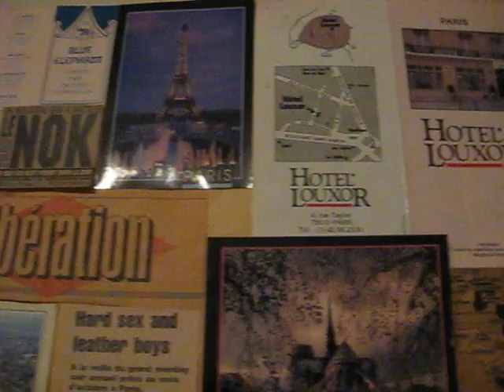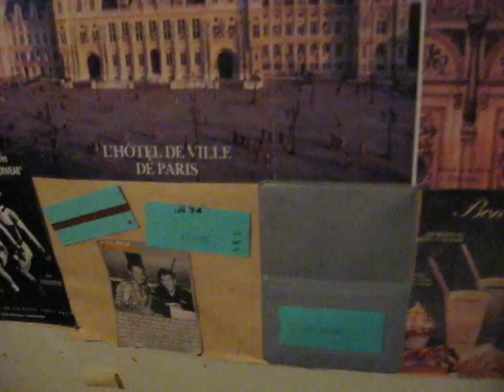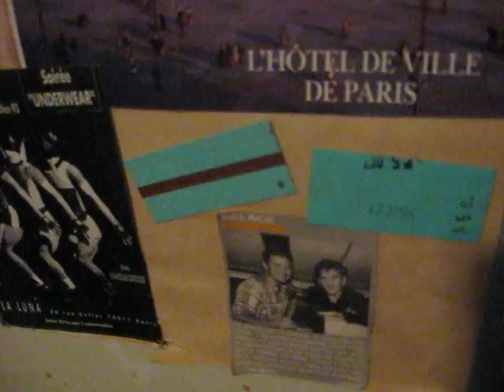Poster Of My Trip To Paris '92